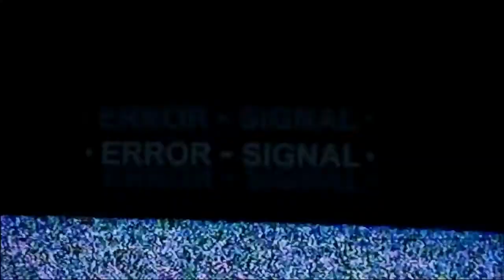Zombieland Saga Episode 9 REACTION "Go Go Neverland SAGA"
About